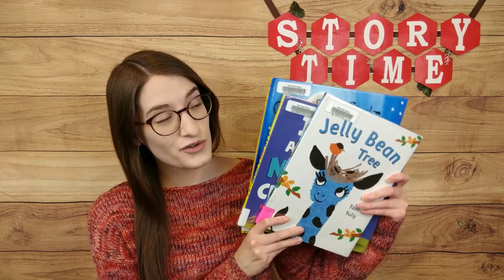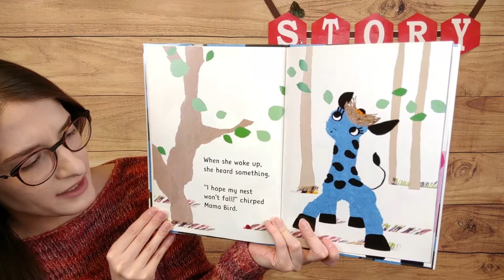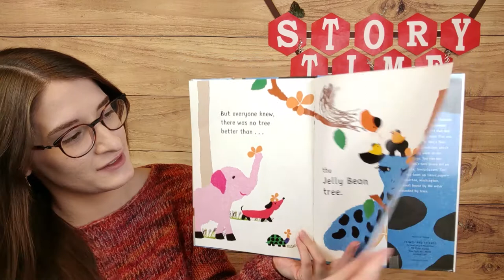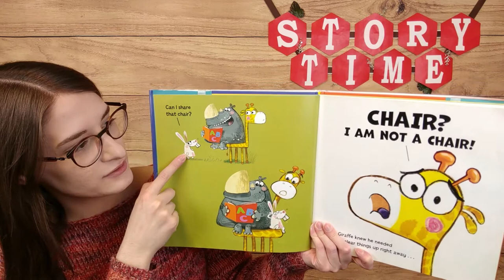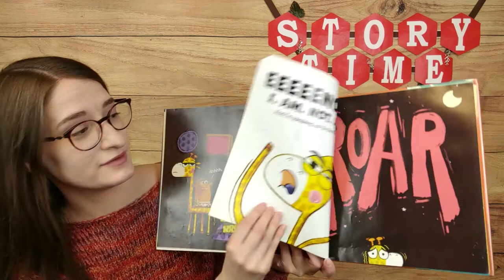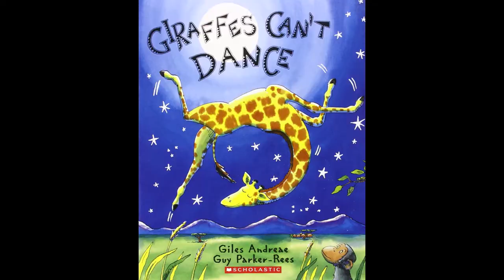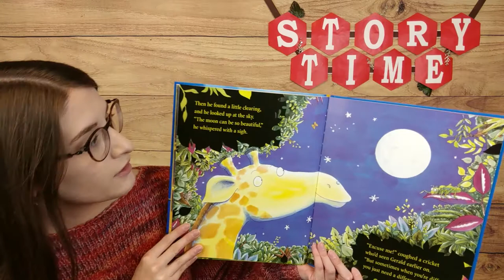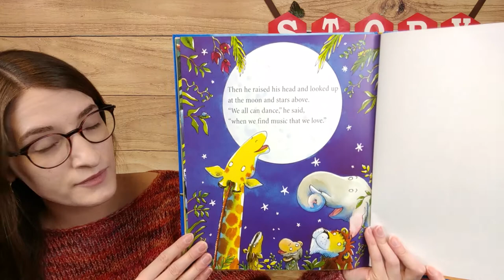Giraffe Preschool Story Time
Join Miss Alyssa for three silly giraffe stories! The crafts shown at the end of the video will be available for pick up at Way Public Library December 2-9, 2020.